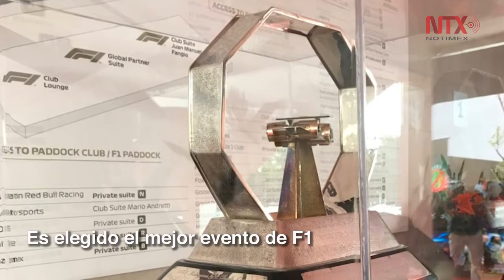Corte Informativo 08-12-18